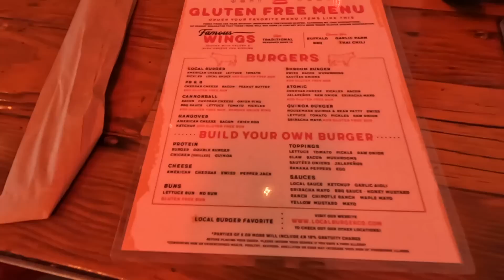VLOG 14: new PUPPIES! and lunch with Momma! | Katie Carney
SEPHORA PRODUCTS MENTIONED:

BeautyBlender Skin Tint (light to medium coverage)

Summer Fridays Skin Tint (sheer to light coverage)